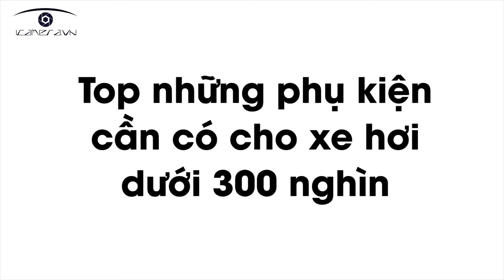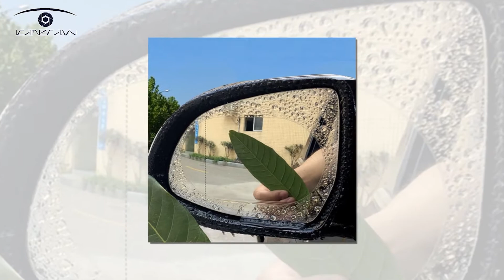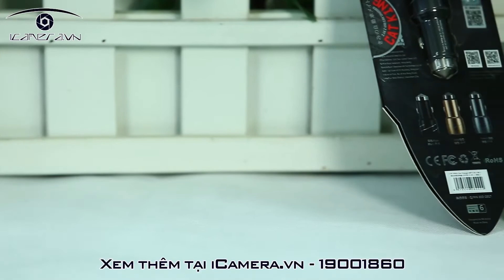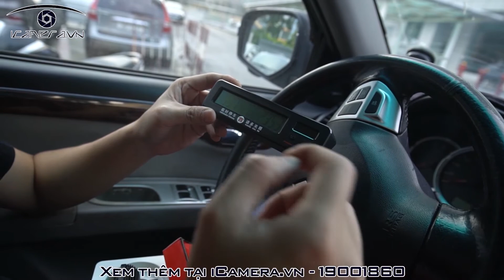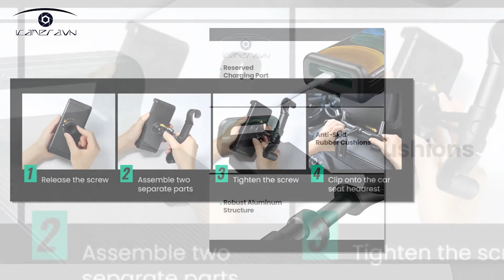Top những phụ kiện cần có cho xe hơi dưới 300 nghìn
Mua ô tô xong cần sắm những gì? Những phụ kiện hữu ích nhất cho xe hơi mới là gì? Hãy để iCamera.vn giải đáp cho bạn thắc mắc này trong bài viết dưới đây:

Bộ 2 gương phụ gắn gương chiếu hậu 3R-011 cho xe hơi, oto phụ kiện giá rẻ - 50 nghìn đồng

Gương chiếu hậu là loại gương được gắn trên xe hơi nói chung và trên một số phương tiện giao thông khác. Đây là loại gương được thiết kế để cho phép người lái xe có thể quan sát phía sau, đảm bảo an toàn khi điều khiển. Hiện nay, để nâng cao độ an toàn cho tài xế, các nhà sản xuất đã thiết kế ra gương phụ gắn gương chiếu hậu nhằm mở rộng trường quan sát và góc nhìn lớn hơn so với gương chính của xe, giúp người lái xe điều khiển phương tiện an toàn hơn.

Miếng dán chống bám dính nước gương ô tô hình oval 150*100mm (1 bộ có 2 miếng dán cho 2 bên gương xe)  - 50 nghìn đồng

Miếng dán có Tính năng nổi bật đến khó tin là chống bám dính nước. Giúp bạn thuận tiện cho việc lái xe mà không bị nước mưa, hay sương mù làm cản trở tầm nhìn. Miếng dán gương kính chống nước có thể dùng cho mọi loại xe ô tô hoặc xe máy.

Hiệu quả chống nước hoàn hảo, giúp bạn quan sát gương dưới trời mưa, an toàn tuyệt đối.

Đảm bảo tầm nhìn của người lái xe luôn rõ nét dưới mưa và ban đêm cả khi di chuyển ở tốc độ cao.

Miếng dán chống trượt cố định cho xe hơi, ô tô Spider - 50 nghìn

Bạn đang cần những miếng dán trang trí trên chiếc ô tô của mình nhưng chưa biết chọn loại nào. Nếu miếng dán đó còn có tác dụng giữ vật dụng trên xe nữa chắc chắn bạn sẽ lựa chọn đúng không? iCamera.vn đang có sản phẩm mà bạn cần đó! Đó chính là miếng dán chống trượt cố định xe hơi, ô tô vô cùng nhỏ gọn và tiện lợi.

Sản phẩm giúp bạn cố định một số vật nhỏ gọn như điện thoại, kính, bao thuốc… chống trơn trượt. Bạn có thể thoải mái lái xe mà không lo điện thoại bị va đập ở những đoạn đường xóc.

Miếng dán vô cùng nhỏ gọn nhưng lại rất tiện lợi. Bạn có thể yên tâm về độ chắc của nó, vì sản phẩm sử dụng lớp keo rất chặt, rất khó bong, giúp đồ vật được gắn cố định.

Sáp thơm treo gương xe Exotica Pouch - Hàng của Mỹ - 110 nghìn

Sáp thơm treo gương xe Exotica Pouch là sản phẩm sáp thơm Organic với hương thơm tươi mát, sảng khoái, dịu nhẹ. Sản phẩm được sản xuất theo dây chuyền công nghệ hiện đại của Mỹ và được ứng dụng rộng rãi sử dụng trên ô tô, trong gia đình, phòng làm việc, tủ quần áo,...Túi sáp thơm Exotica được sản xuất trên dây chuyền công nghệ hiện đại vì vậy mang lại hương thơm dịu nhẹ lan tỏa trong không khí giúp bạn cảm thấy dễ chịu hơn, sảng khoái hơn để tinh thần hưng phấn, giúp bạn thực sự tỉnh táo khi làm việc, nghỉ ngơi…

Với mỗi túi thơm Exotica này, bạn có thể sử dụng trong thời gian tối đa 60 ngày phụ thuộc không gian và môi trường sử dụng.

Củ sạc 2 cổng USB trên tẩu thuốc xe hơi Cat King WK Design WP-C10 - 130 nghìn

Công việc của bạn sẽ trở nên thuận lợi hơn khi có chiếc điện thoại bên cạnh. Nhưng đôi lúc điện thoại hết pin và bạn không thể tìm được nguồn để sạc khi đang lái xe hơi đi làm.

Được thiết kế chuyên dụng để trở thành một nguồn sạc khi đang lái xe, củ sạc xe hơi Cat King sẽ là sự lựa chọn tối ưu dành cho bạn. Đặc biệt sản phẩm có 2 cổng USB giúp bạn sạc đồng thời 2 thiết bị như smartphone, sạc dự phòng, hay các thiết bị khác sử dụng nguồn điện USB.